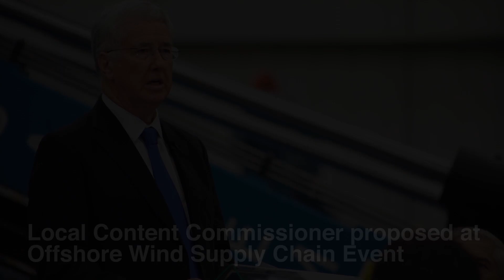Local Content Commissioner proposed at Offshore Wind Supply Chain Event